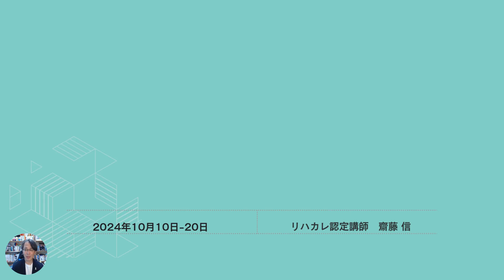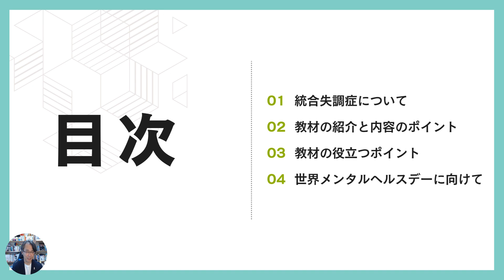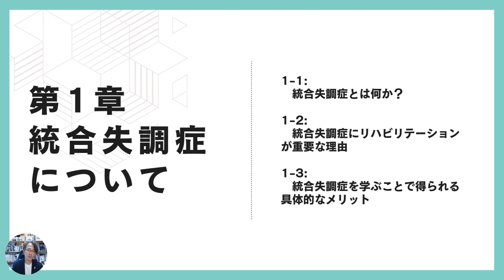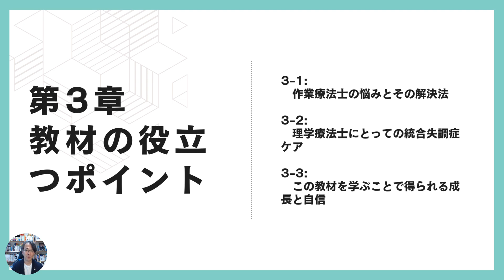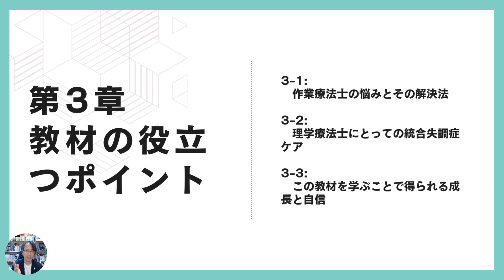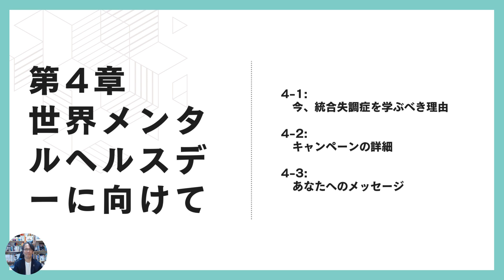統合失調症の病態理解と対応法 教材紹介動画［OT-Cafe ONE］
今日は統合失調症の病態理解と対応法のEラーニング教材についてお話しします。
最後まで是非ご視聴ください。

【期間限定割引が間も無く終了します】
統合失調症の病態理解と対応法

■目次
00:00 はじめに
00:45 なぜ作業療法が必要なのか？

📖参考文献
脳内物質のシステム神経生理学
病院早わかり読本
医療の質用語辞典
トニーブザン 頭がよくなる本

🤓自己紹介
齋藤 信（さいとう まこと）
［資格］
・感動プレゼンテーション認定講師

福島県福島市生まれ。精神科作業療法に十余年従事。その間、医療の質向上活動を推進し、精神科における身体介入の実践と、脳科学の要素を取り入れたアクティビティの提供を行ってきた。一般社団法人国際統合リハビリテーション協会（IAIR）理事を経て、オンライン教育の可能性を模索し、「医療の物語（り）性」、「グラフィック・メディスン」、「AIのリハビリ活用」を独自に研究中。

2020年よりYouTubeで「Hand’s Off アプローチ」や「脳科学作業療法」、「患者との関わり方のヒント」などの動画講義を毎朝開催し、2023年7月現在では1100回以上の講義を配信。

［所属学会等］
・精神科作業療法協会（POTA）
・日本遠隔医療学会
・日本グラフィックメディスン協会